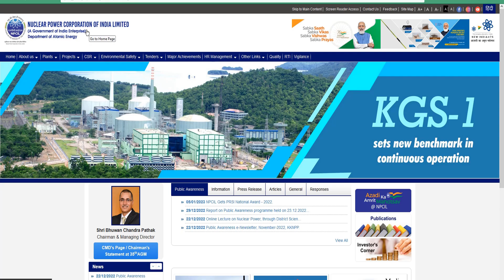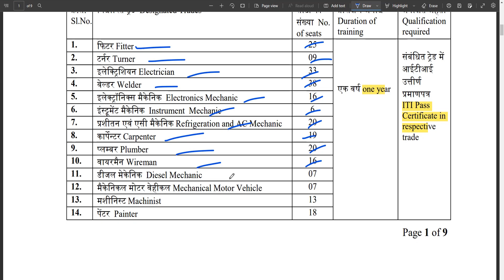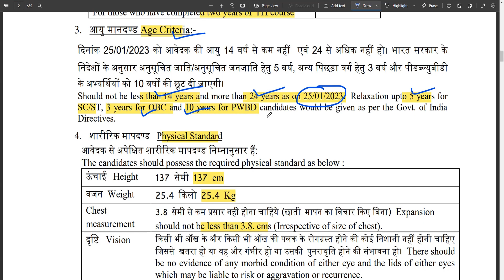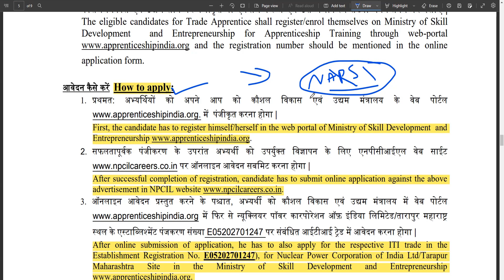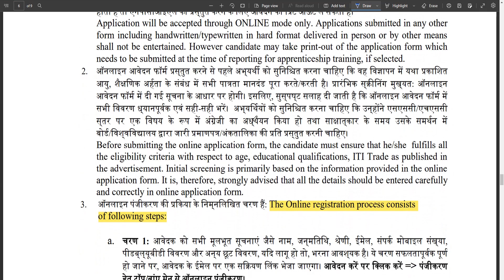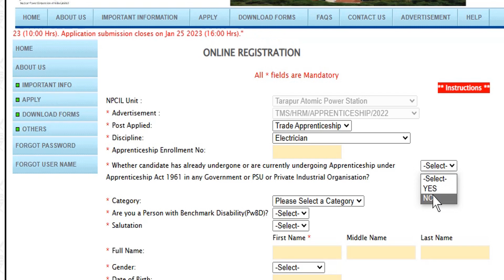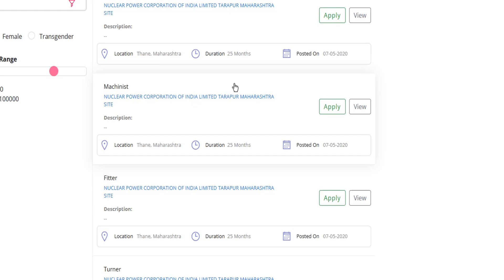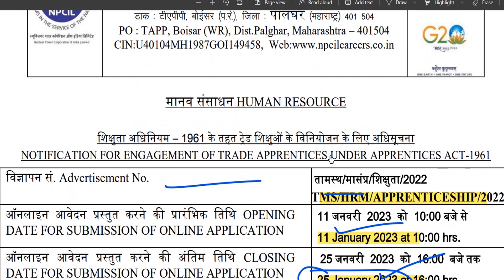ന്യൂക്ലിയർ പവർ കോർപ്പറേഷനിൽ Apprentice Vacancy 2023 | Eligibility:- ITI | അപേക്ഷ ഫീസ് വേണ്ട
♥ @geosial eduland